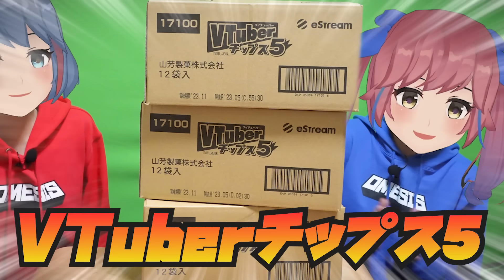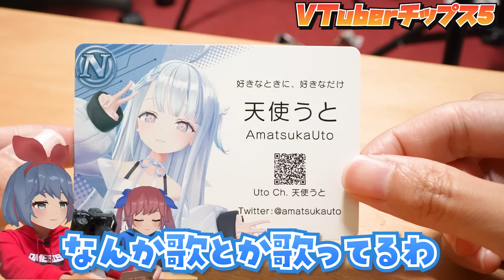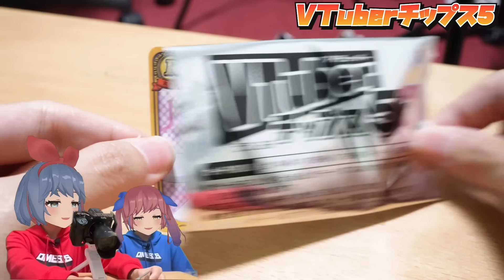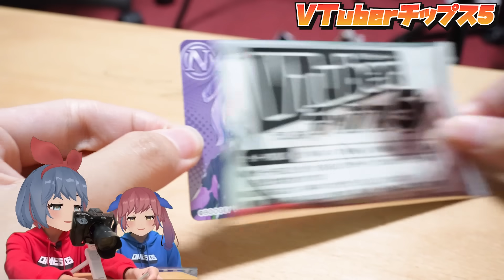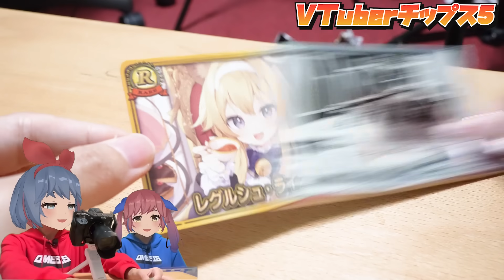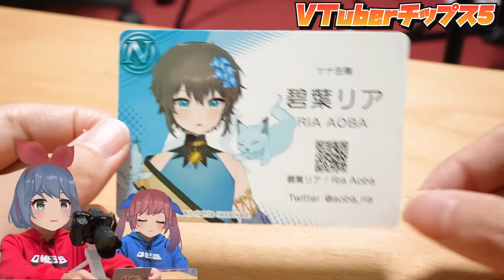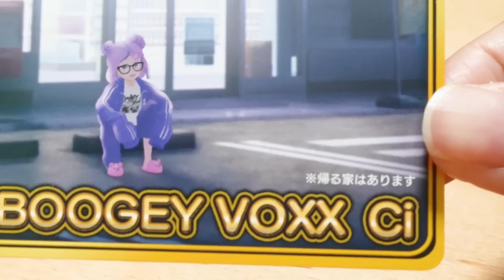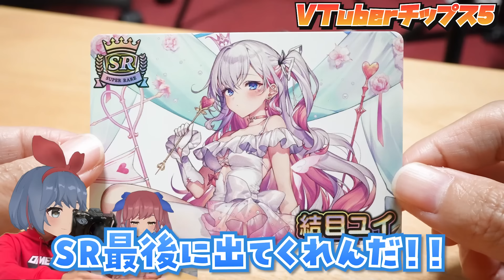【大量開封】おめシスも出る！？Vチューバーチップス５を開封するぞ！！！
▼VTuberチップス5